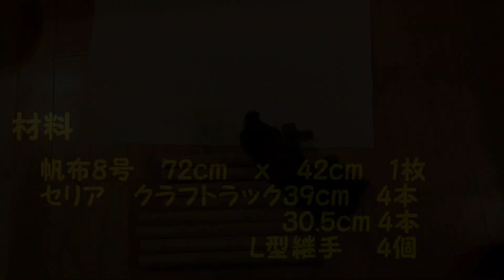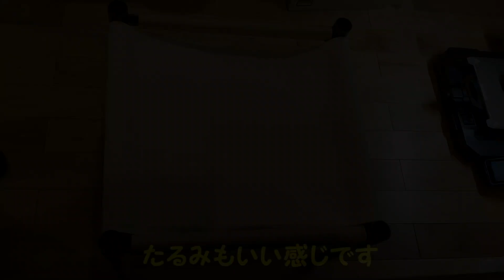猫の諭吉さん用ハンモックを作った